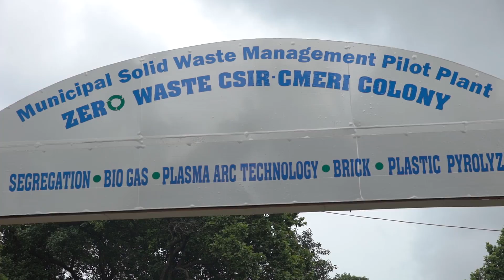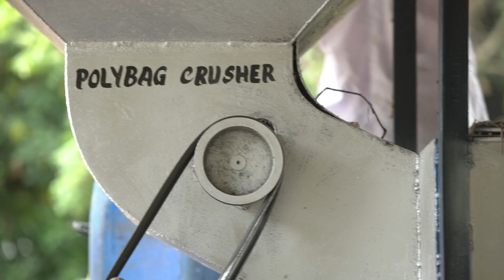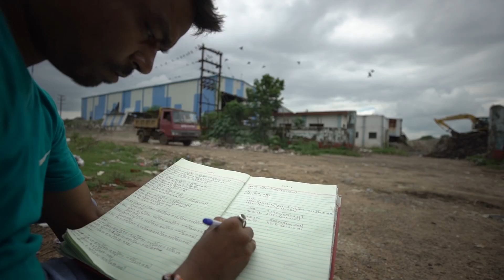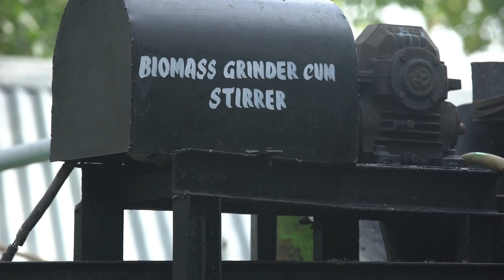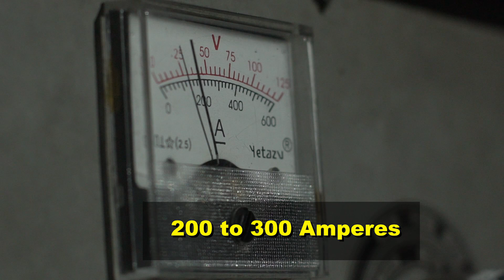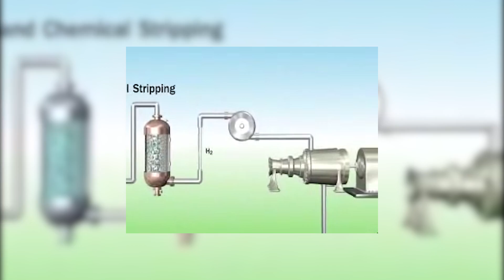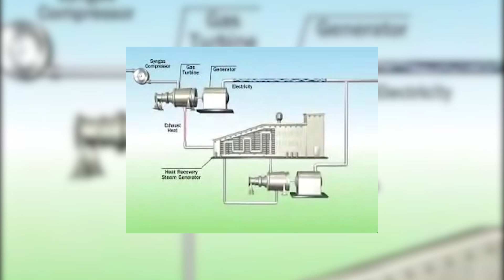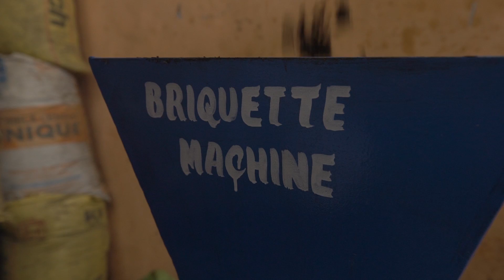Integrated Municipal Solid Waste Management Plant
CSIR-CMERI Zero Waste Colony MSW Pilot Plant